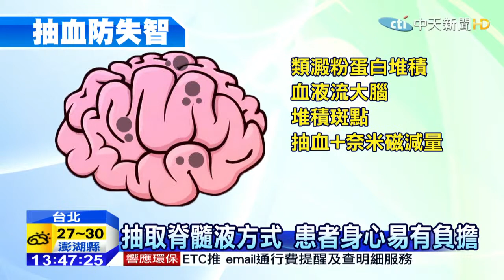中天新聞》首創！ 阿茲海默症 台大研發血液預測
【首創！ 阿茲海默症 台大研發血液預測】